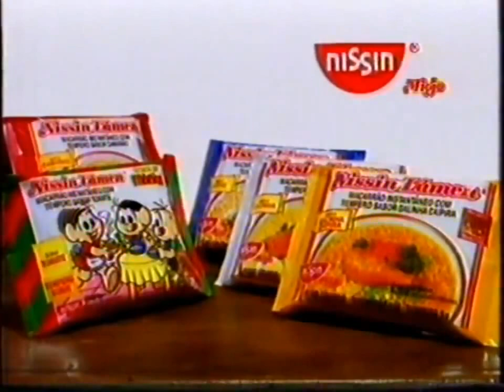Intervalo Cinema em Casa - Pelotas/RS (02/08/1999) [1]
Créditos: Diler2006b

1º intervalo da sessão de filmes Cinema em Casa, em 2 de agosto de 1999.
O filme exibido era "A Mulher da Califórnia".

Conteúdo:
- Chamada: Hebe (SBT)
- Vela da Felicidade do Baú (com Filó e Luis Ricardo)
- Macarrão Turma da Mônica (Nissin Miojo)
- Caravana Celso Portiolli
- Ruffles (Elma Chips)
- Resultado Final da Tele Sena de Pais (com Lombardi)
- Chamada: A Usurpadora (SBT)